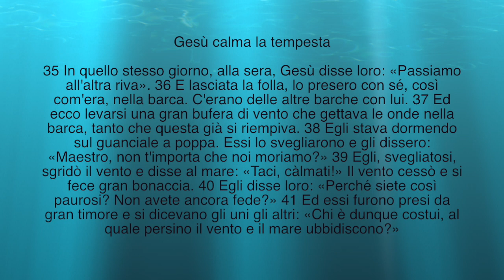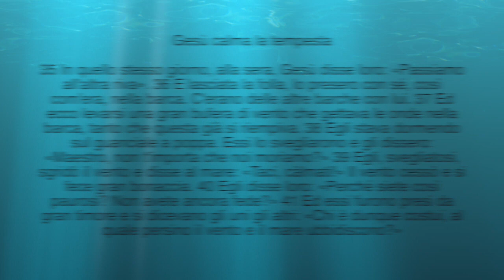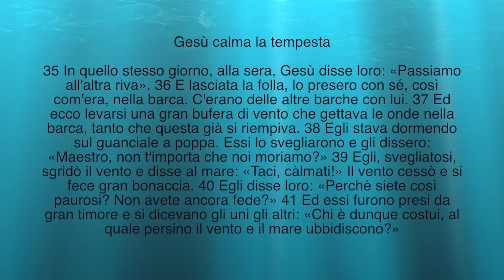Come avere certezza nella paura - predica di Andrea Valenti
Chiesa Internazionale Oikos di Milano - predica di Andrea Valenti